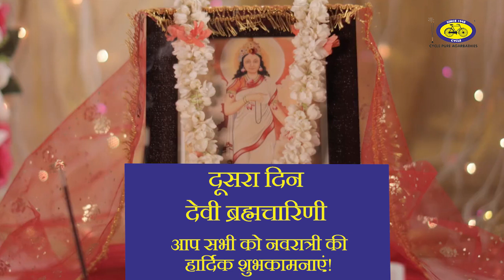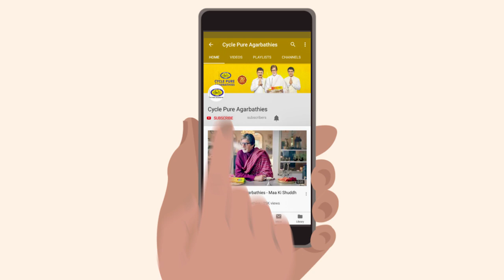नवरात्रि पूजा | द्वितीय दिवस - देवी ब्रह्मचारिणी पूजा - Devi Brahmacharini Puja(18 - October -2020)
१८ अक्टूबर २०२० को नवरात्री का दूसरा दिन रहेगा | इस दिन भक्तों द्वारा देवी दुर्गा के दूसरे अवतार देवी ब्रह्मचारिणी की आराधना करी जाती है |

नवरात्री के दूसरे दिन पर देवी ब्रह्मचारिणी की पूजा विधि जानने के लिए यह वीडियो देखें |
ब्रह्मचारिणी का अर्थ है, वह महिला जो आश्रम अपने गुरु एवं अन्य कन्यायों के साथ में रहती है |

ब्रह्मचारिणी शब्द दो शब्दों से मिलकर बना है, ब्रह्मा, जिसका अर्थ है तपस्या एवं चारिणी का अर्थ है महिला भक्त | इसलिए देवी ब्रह्मचारिणी उन देवी का प्रतीक हैं जो तपस्या करती हैं | इस दिन हरे रंग के वस्त्रों को धारण करना चाहिए | हरा रंग गुण एवं कुलीनता का प्रतिनिधित्व करता है |

साईकल प्योर अगरबत्ती परिवार की तरफ से आप सभी को नवरात्री की हार्दिक शुभकामनाएं !

यदि आप इस तरह के अपडेट अपने WhatsApp पर प्राप्त करना चाहते हैं तो कृपया इस लिंक दबाए